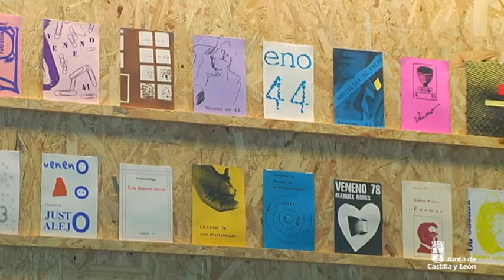Presentación de la programación del MUSAC para el primer semestre de 2017